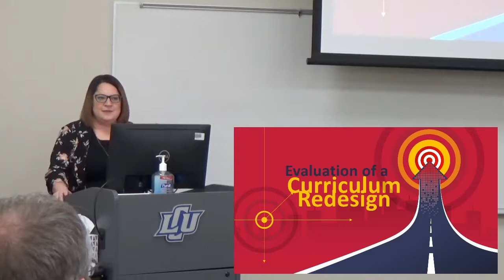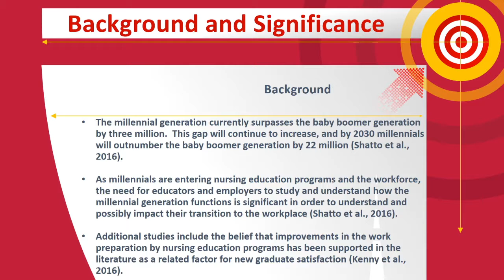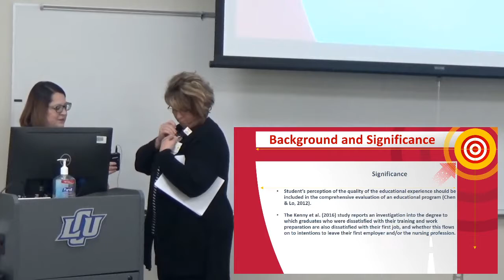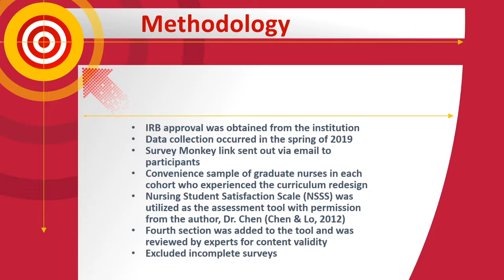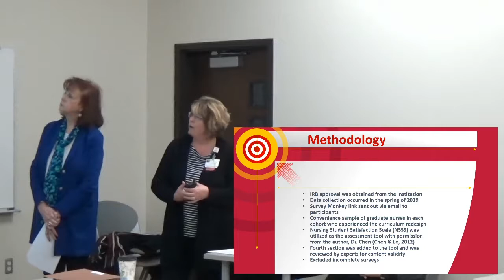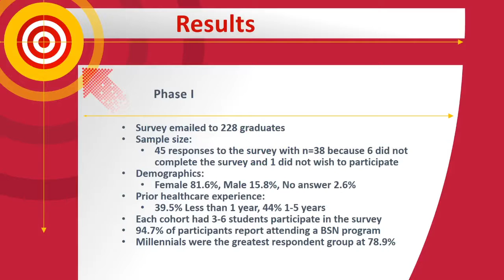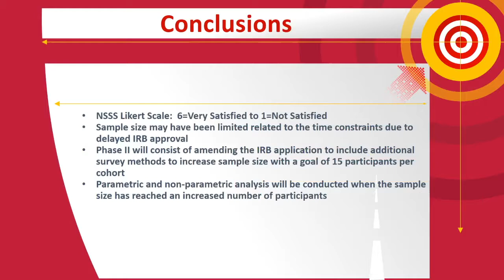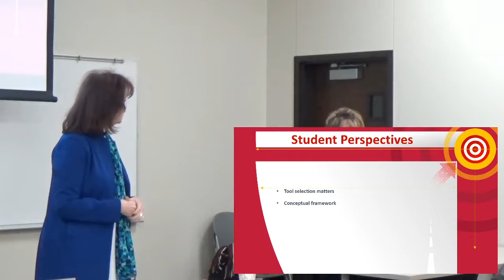Nursing Brown Bag - Curriculum Redesign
“Evaluation of a Nursing Program Curriculum Redesign Assessing Millennial Satisfaction and Outcomes” with Cindy Ford, PhD, RN, CNE, Kim Stunkard, MSN, RN, and Darla Smith, MSN, RN, Invited Response by Alicia Anger, MSN, RN